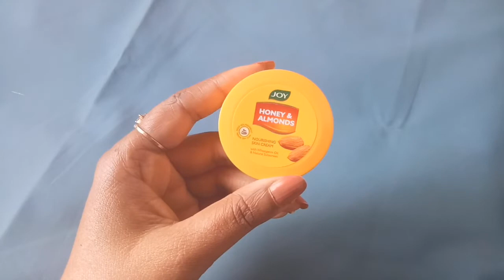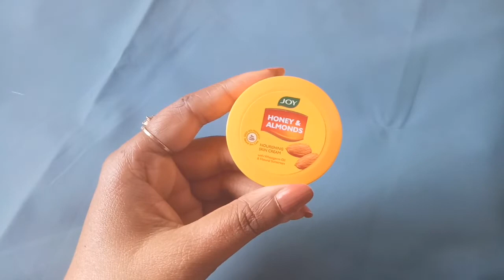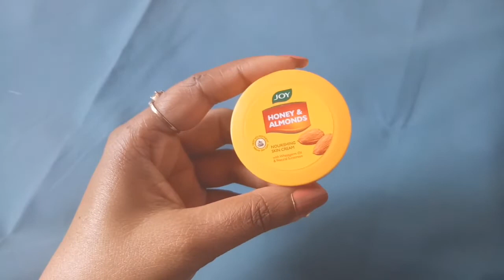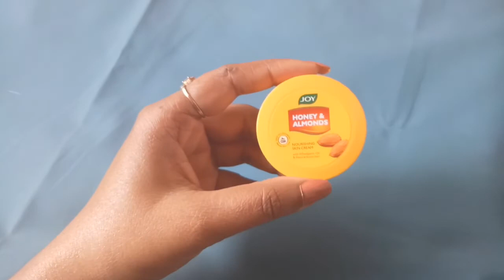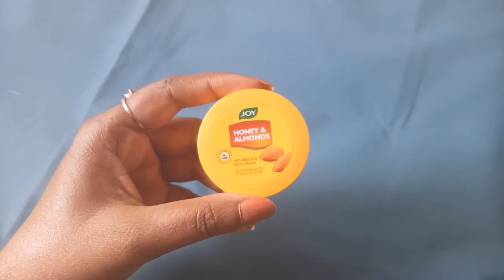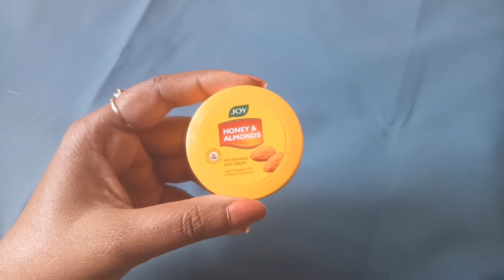Joy Honey and Almond Nourishing Skin Cream Review|Cream for Dry Skin|Affordable